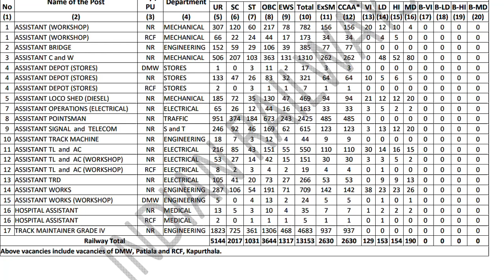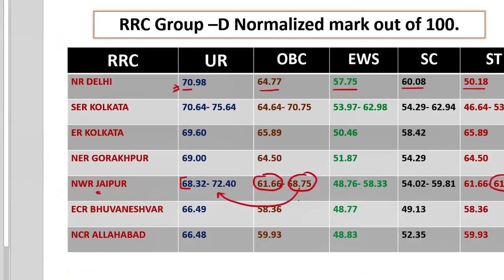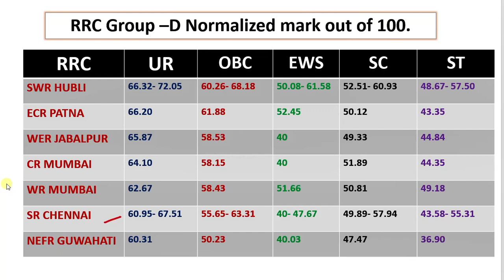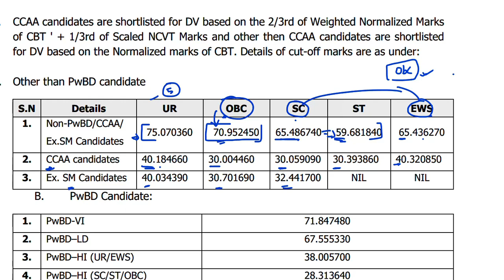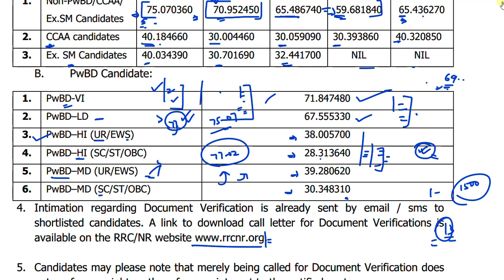इस जोन का भी Cutoff 75+ चला गया 🤨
इस जोन का Cutoff 75+ चला गया 🤨